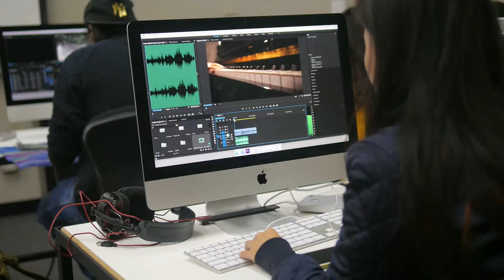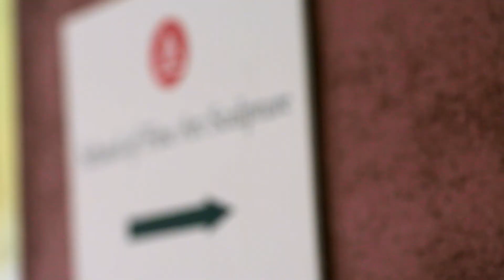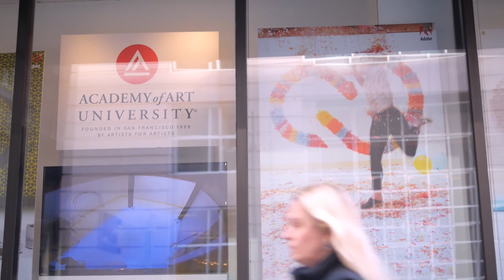Academy of Art University: A Digital Transformation with Adobe Solutions | Adobe Creative Cloud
Academy of Art University prepares students for successful careers in creative disciplines with Adobe solutions. The University helps improve learning with Adobe Creative Cloud industry-standard software, inspires creativity with Creative Cloud and Adobe Experience Manager Mobile for mobile app creation, and saves their administration time with streamlined digital workflows using Adobe Sign.